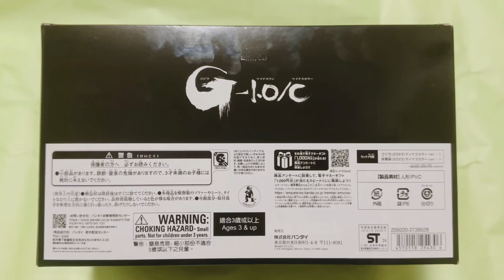Movie Monster Series Godzilla Minusone Color ムービーモンスターシリーズ ゴジラ マイナスワンカラー